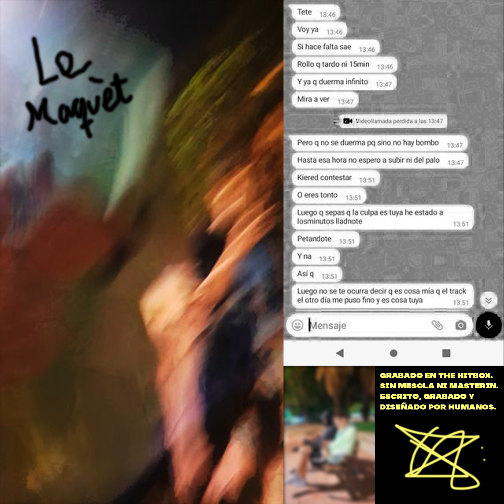13 - Y na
Grabado en The Hitbox. Sin mescla ni masterin. Escrito, grabado y diseñado por humanos.